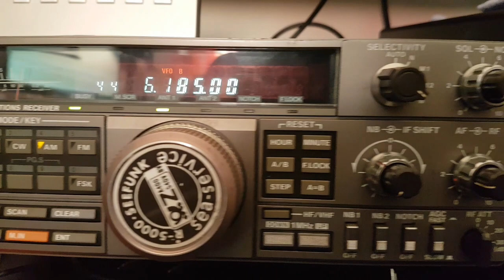Radio from the NL 6185 kHz 28.05.2023 Kenwood R-5000 Loop antenna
Radio from the NL on  6185 kHz on May 28th,.2023 recveived with Kenwood R-5000 and Loop antenna in Northern Germany